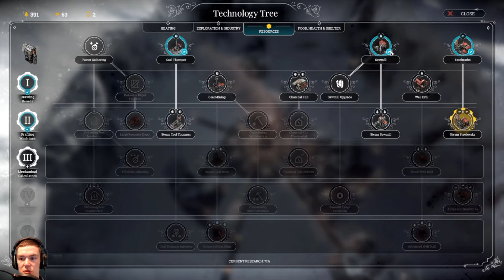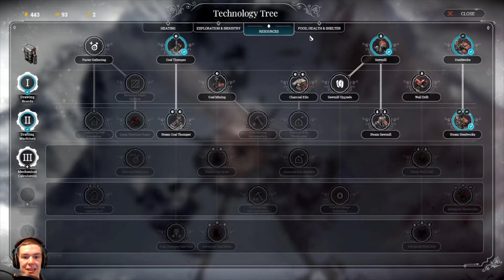FrostPunk Scenario's The Ark Seedlings Part 4